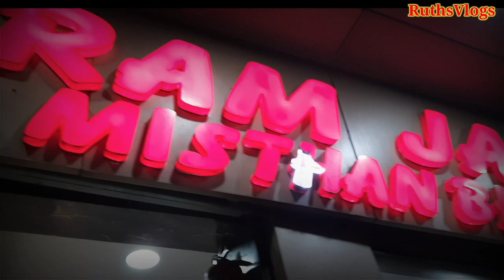Lucknow Special Kali Gajar Ka Halwa|यह हलवा सिर्फ लखनऊ में मिलेगा| काली गाजर का हलवा Recipe .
KALI GAJAR KA HALWA

We wait for winters all year long to taste this sweet-rich delicacy and in Lucknow, there's no dearth of options when it comes to gajar ka halwa. Each place selling this sweet treat has its signature mark & not even one can be missed. No matter how you like your halwa, whether is it extra sweet and jammy, or light and nutty, 'gajar ka halwa' will definitely give you a place to come back to.RAM JANKI MISTHAN BHANDAR CHOWK LUCKNOW.

BENIFITS OF BLACK CARROT
Black carrot is an excellent source of anthocyanins and other nutrients. Anthocyanins help lower bad cholesterol (LDL) along with helping protect the arteries against oxidation. Anthocyanins also help protect us against various forms of cancer. Its anti-oxidant activity is four times higher than red carrots.

  काली गाजर खाने का फायदा
काली गाजर का स्वाद भी ऑरेंज गाजर से बेहतर होता है. इसके अलावा इसकी मिठास भी अच्छी होती है. इसे खाने के बाद मुंह में बहुत देर तक स्पाइसी जैसा बना रहता है. काली गाजर में में फाइबर, पोटैशियम, विटामिन-ए, विटामिन-सी, मैंगनीज, विटामिन-बी आदि पोषक तत्व मौजूद होते हैं जो अच्छी सेहत के लिए बहुत फायदेमंद है.